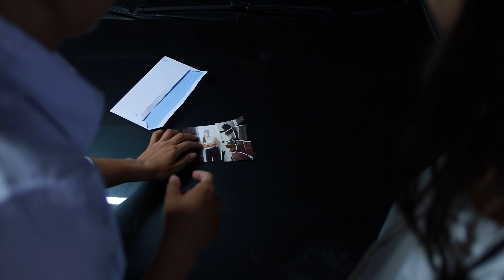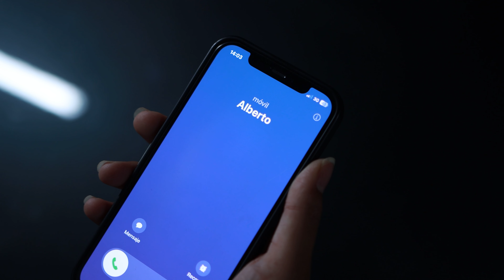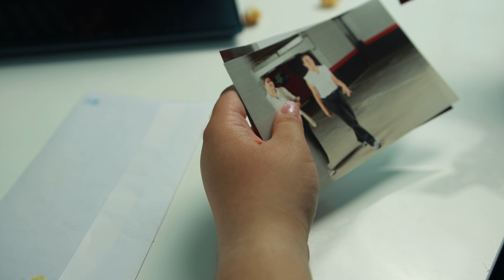ROTAS - CORTOMETRAJE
Dos amigas reciben misteriosas notas en el capó de su coche, pero lo que empieza como un juego se convierte en una pesadilla violenta.